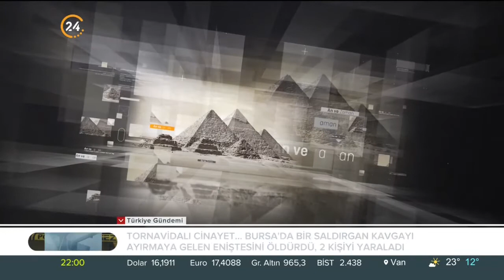Özgenur Reyhan Güler ile "An ve Zaman" / 569. Yıl Dönümünde İstanbul'un Fethi - 29 05 2022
24 TV ekranında tarih yeniden yazılıyor. Akademisyen – Yazar Özgenur Reyhan Güler’in farklı sunumuyla bizi tarihin arka odalarında yolculuğa çıkarıyor.

Kültür ve tarihin merak edilen yönleri her Pazar canlı yayınla 24 TV ekranlarında siz tarih severlerle buluşuyor.

569. YIL DÖNÜMÜNDE İSTANBUL’UN FETHİ

Özgenur Reyhan Güler ile  An ve Zaman'da bu hafta Prof. Dr. Fahamettin Başar ve Tarihçi / Yazar Nermin Taylan’a  569. Yıl dönümünde İstanbul’un Fethi’nin bilinmeyenlerini soruyor…

• Fetih’ten önce devletin durumu nasıldı?
• Fatih Sultan , Yeniçeri Ocağı'nı doğrudan kendisine bağlamakla neyi hedeflemişti?
• Bizans'ın elindeki İstanbul 54 günde nasıl fethedildi?
• Halk fethi nasıl karşıladı?

Orta Çağ’ı kapatıp yeni bir Çağ’ı başlatan İstanbul’un Fethi ve savaşa giden sürecin tüm bilinmeyenleri An ve Zaman’da